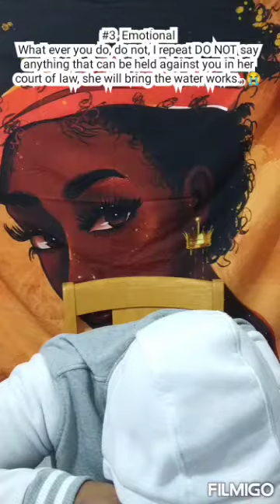When it's that time of the month..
We all go through it 🤦🏽‍♀️ Please don't forget to like this video and subscribe to my channel.. Thank you 🥰❤️ P.s Run up those likes for me you guys 💕💯🤗 Sending positive vibes always 😘